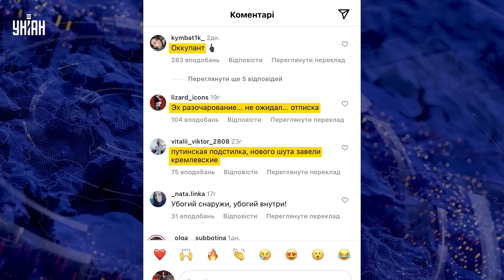Дошутились! Известные КВНщики прогнулись под Путина и нарвались на волну хейта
UA - Ще два відомі російські коміки Азамат Мусагалієв і Денис Дорохов записалися в кремлівські блазні. Як колишні КВКшники стали Z-пристосуванцями і косять криваві гроші - дивіться в сюжеті.

RU - Еще два известных российских комика Азамат Мусагалиев и Денис Дорохов записались в кремлевские шуты. Как бывшие КВНщики стали Z-приспособленцами и косят кровавые деньги - смотрите в сюжете.